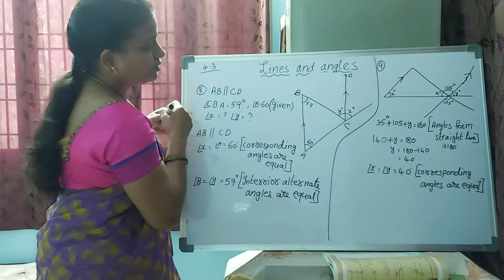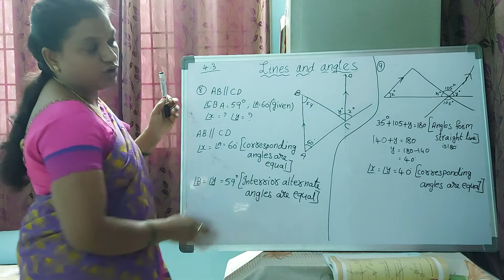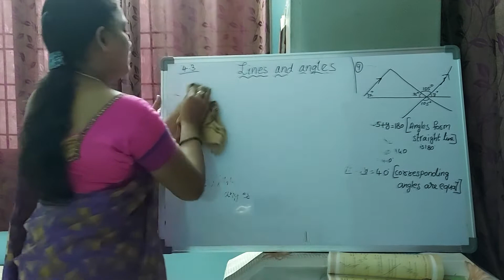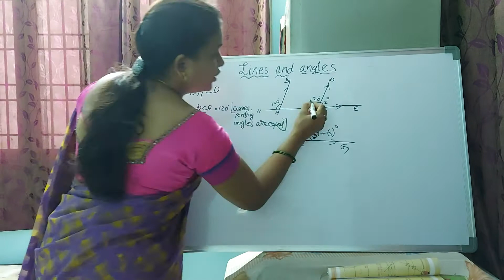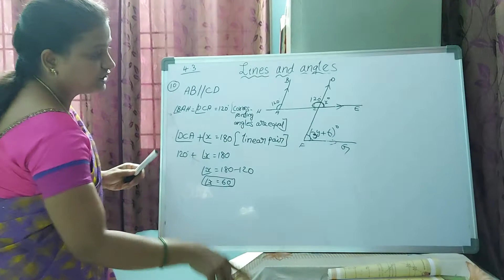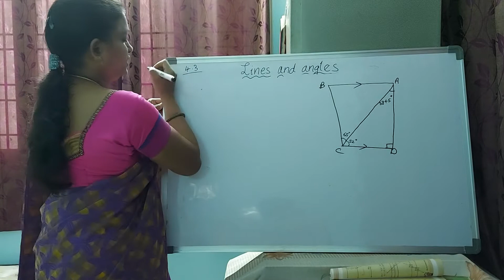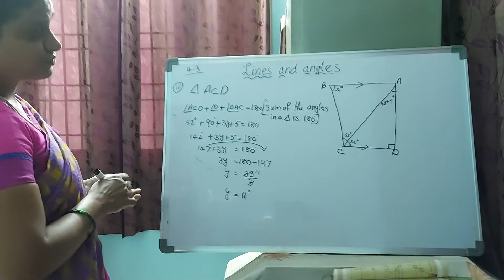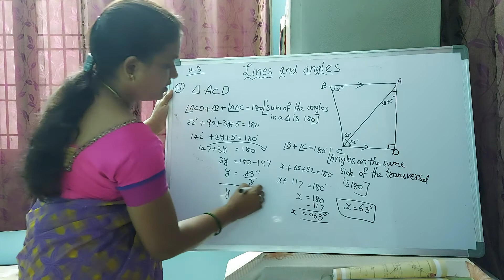Lines and angles part 9(class 9th)